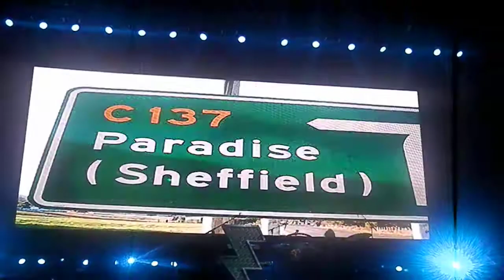THE KILLERS - WEMBLEY SONG - LONDON WEMBLEY 22/06/2013